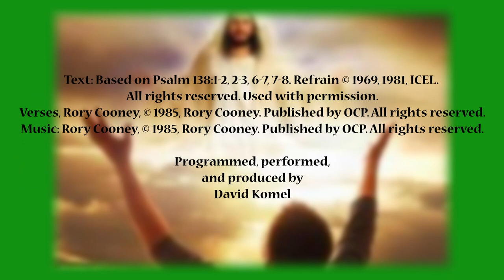Psalm 138: On the Day I Called ©1985, Rory Cooney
Greetings, my friends, as we continue into Ordinary Time.  Another Psalm setting this week.  This time Psalm 138, which is one of my favorites.  Rory Cooney’s setting is one that I had not heard before – yes, I had/have a very small repertoire compared to some others, but I am working on that.  Now that we can sing together again… “On the Day I Called”.